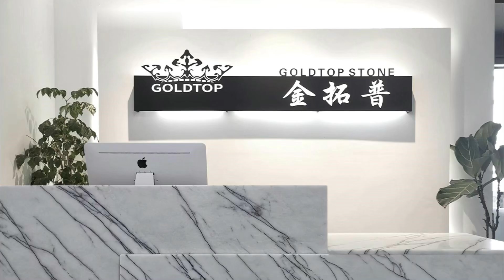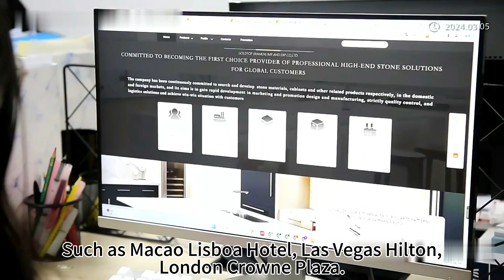10 years of experience in high quality natural stone factory--Goldtop Stone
The GoldtopStone team excels in the field of natural stone products, offering exceptional expertise and experience. We specialize in providing high-quality stone solutions, including exquisite marbles, durable granites, and diverse quartz surfaces. The team is skilled in stone sourcing, processing, and installation, ensuring that each piece meets stringent quality standards. Whether for luxury residences, commercial projects, or custom designs, GoldtopStone delivers perfect stone products that meet a variety of client needs.